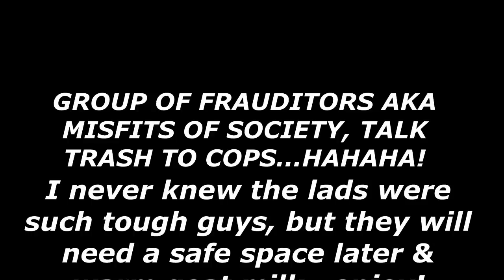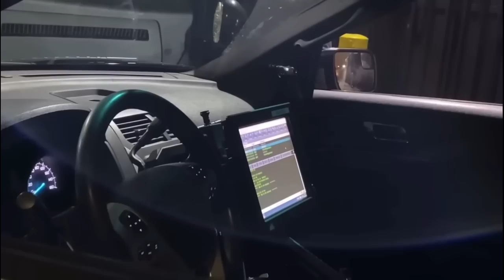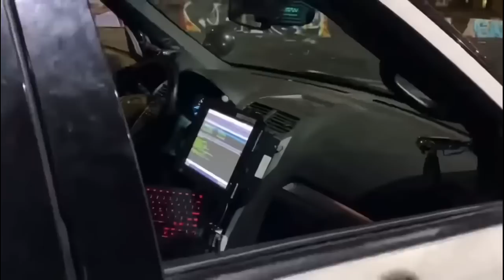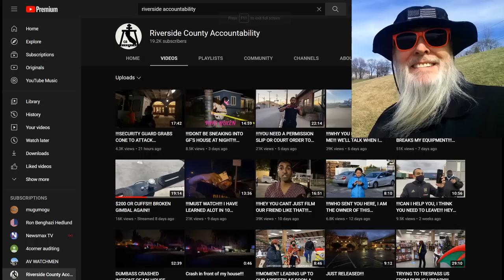Frauditors AKA Misfits of Society Blow Smoke in Cops Face: WTH?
The poor lads were misguided in their youth and have now become morons!